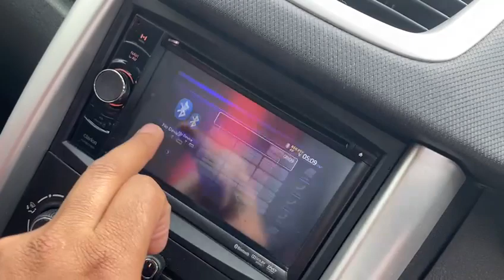Peugeot 207 1.4L SPORTIUM